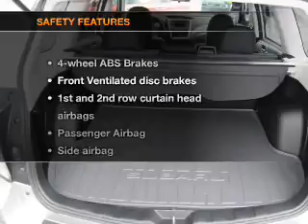2010 Subaru Forester - Ithaca NY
Year: 2010
Make: Subaru
Model: Forester
Trim: 2.5 X Premium
Engine: 2.5 liter H4 16 valve
Transmission:
Color: Gray
Mileage: 48258
Address:
Route 13